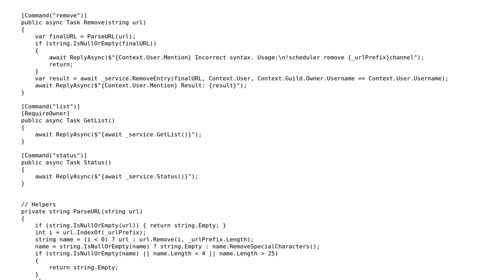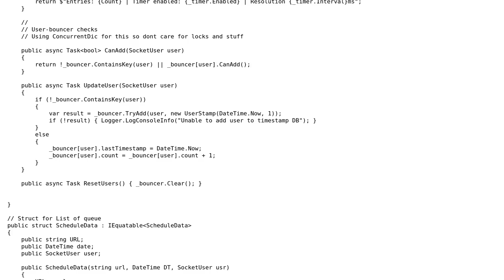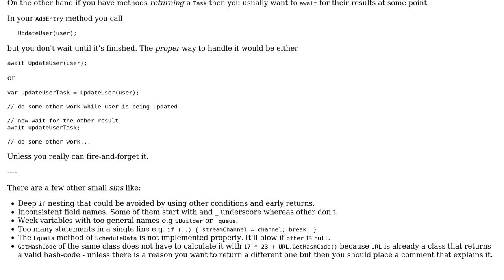Code Review: Async structure build (example for simple chat bot on Discord.NET)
With thanks & praise to God, and with thanks to the many people who have made this project possible! | Content (except music & images) licensed under CC BY-SA | Music | Images & others | With thanks to user t3chb0t user Heslacher user Digika and the Stack Exchange Network Trademarks are property of their respective owners. You are responsible for your own actions.